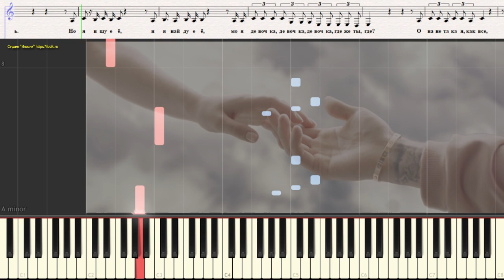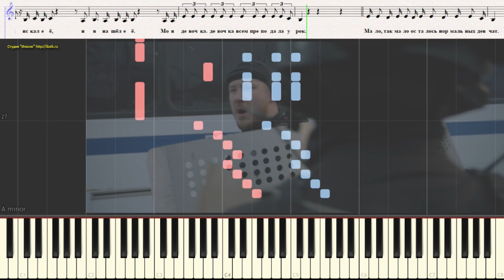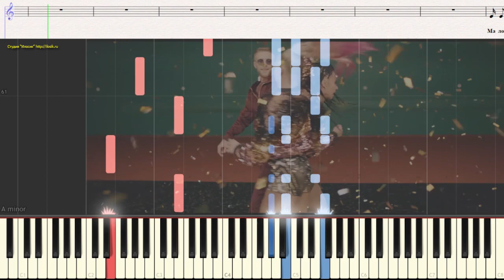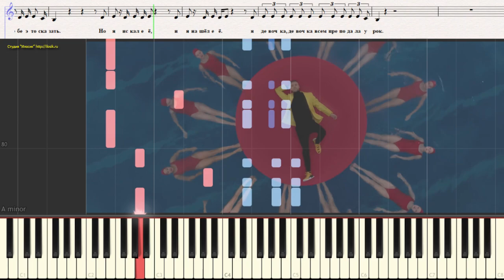Мало так мало - Егор Крид (Ноты и Видеоурок для фортепиано) (piano cover)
Ноты и Видеоуроки для фортепиано